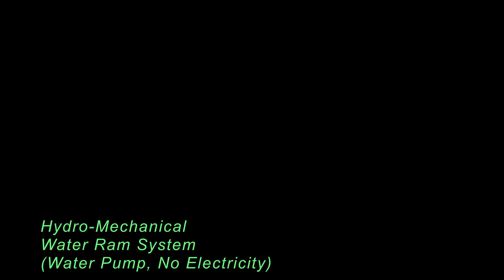Hydro-Mechanical RAM Water Pump System (No Electricity!) V24888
While visiting a farm in Kentucky I was told of a water pumping system which could lift water 300 feet higher than the pump WITHOUT any motors or electricity! I had to see this for myself, so I ventured down into a small nearby canyon where the system had been set up.

There I found that water from an underground spring was being captured and piped into a couple of interesting devices. The ram pumps require a certain amount of water pressure to operate, and so were installed about 30 feet lower than the free-running spring water source. Using a form of shockwave resonance, these pumps can lift (pump) water through a pressure hose up to ten times higher than the source-to-pump drop!

At the top of the pressure hose, the water flow is just a trickle, but runs 24/7 into a holding tank (not shown in these videos) which is about 40-50 feet higher than the final destination (residential plumbing system) where gravity provides consistent household water pressure.

Getting these pumps set up and fine tuned to run efficiently/reliably is somewhat of an art, and I was surprised to find that this type of device has been around for over 200 years! Find out more about these amazing inventions

Generic description: This is a collection of full-length clips in lowered resolution for content audition and evaluation on YouTube. The actual resolution, clip-specific details and original raw files are available for licensed commercial use at JCMDI.COM. Use our menu system or RAW SEARCH index to locate clips by category or catalog number. Many SD, HD and 4K clips of time lapse, slow motion, clouds, sky, stars, jet trails, moon, hummingbirds, and nature stock footage are available at our site.

Contains JCMDI video catalog s:V22736,V22737,V22738,V22739,V22740,V22741,V22742,V22743,V22797,V22798,V22799,V22800,V22801,V22802,V22803,V22804,

Note: The audio and video material contained herein is copyright 2019 JCM Digital Imaging and can be licensed for commercial/monetized use on our website at JCMDI.COM. You may also download this footage directly from YouTube and use it free of charge in your own non-profit/non-commercial YouTube videos, school projects, etc. The full free usage policy and YouTube copyright notice/ad info can be found here (please read before using JCMDI material)